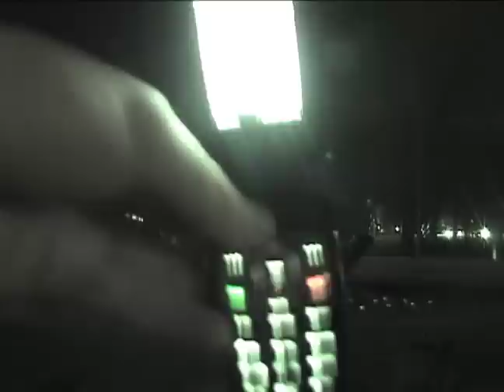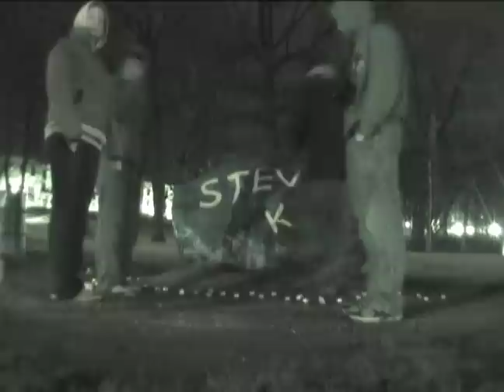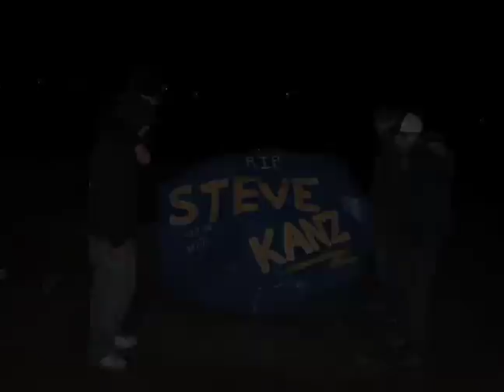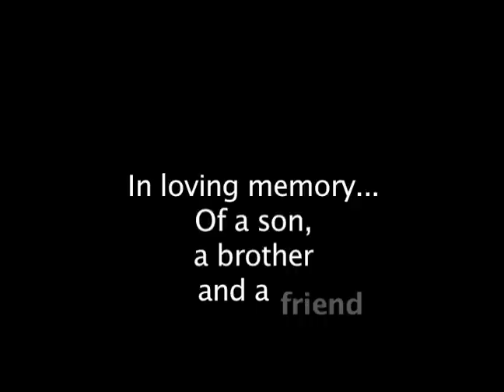Steve's Rock.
The Kent State rock that we painted in memory of one of our friends who recently passed away.

The song used is Bon Iver -Stacks